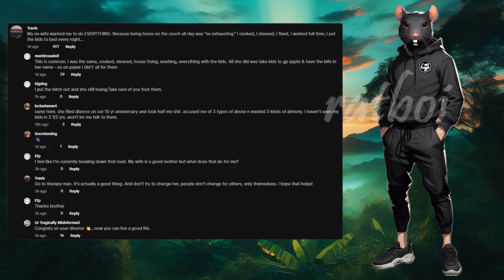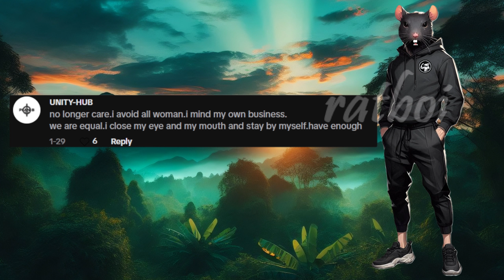I think I'm going to go crawl into a rat hole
modernwomen mgtow redpill Do you agree with what these individuals are talking about?